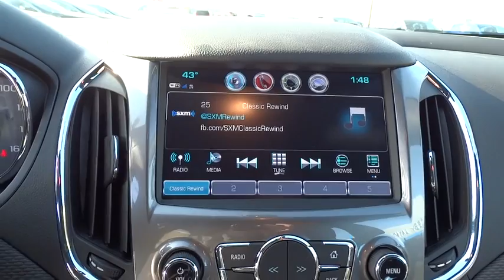2017 Chevrolet Cruze Columbus, London, Springfield, Hilliard, Dublin, OH H7202211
2017 Chevrolet Cruze

2017 Chevrolet Cruze LT Black Metallic 1.4L DOHC $2,165 off MSRP! $1,502 below Invoice! Priced below KBB Fair Purchase Price!